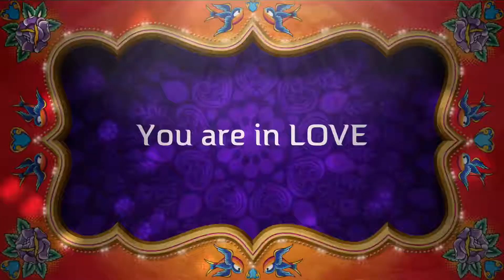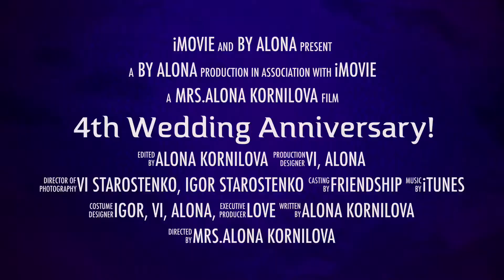ROCZNICA ŚLUBU! | WEDDING АNNIVERSARY! ukraine украина україна днепр дніпро usa | ALLONA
Hey Guys! HOPE IT WAS FUN FOR YOU!